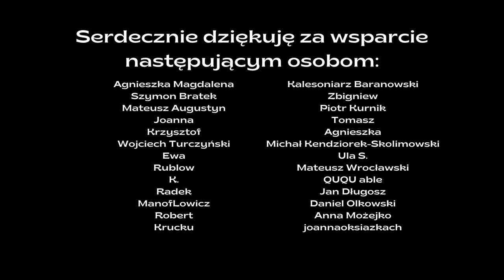Uprzedzenie | Felieton | Grafzero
Dziś Grafzero vlog literacki wraca do krótkiej formy. W niewielkim felietonie rozważymy dwa inne przypadki uprzedzeń czytelniczych: uprzedzenie gatunkowe i narodowe.